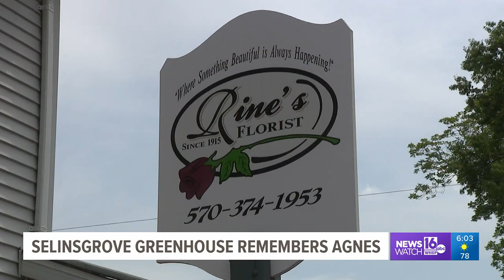Selinsgrove greenhouse remembers Hurricane Agnes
A greenhouse in Snyder County is remembering the flooding Agnes caused on the Isle of Que near Selinsgrove.